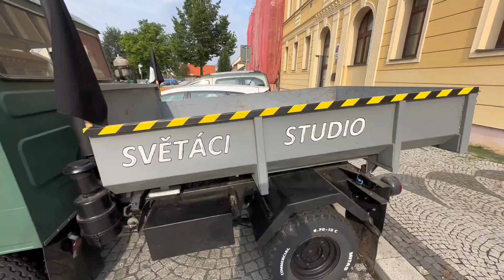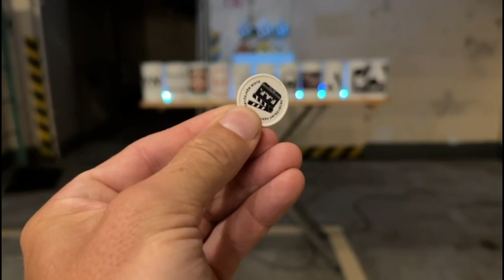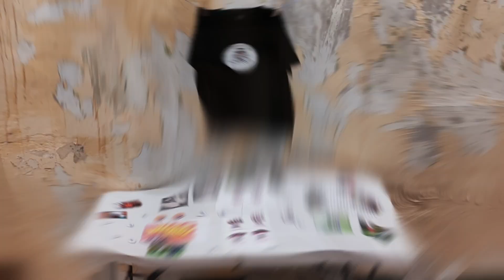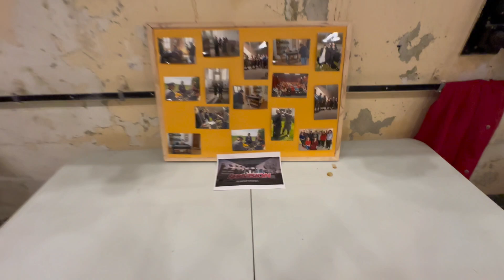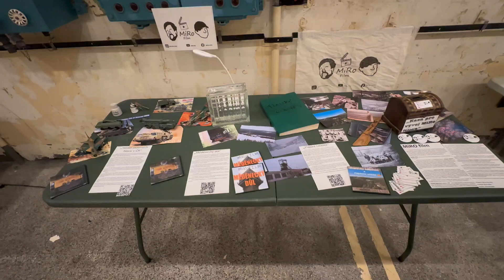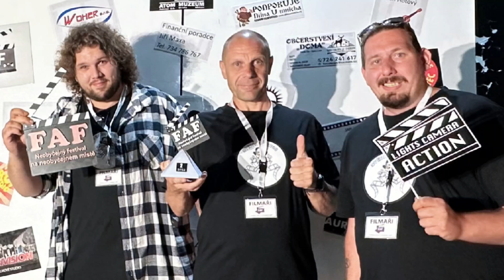1 Vlog: Druhé místo na F.A.F.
2024
🎬 F.A.F - Festival amatérského filmu 🎬

Podívejte se na záznam z prvního ročníku F.A.F, který se konal 20. července 2024 v Javoru 51, Atommuzeu. Na festivalu se představilo 11 talentovaných amatérských filmařů. Jsme nadšení, že náš projekt "Spolubydlící" skončil v divácké anketě na krásném druhém místě! Děkujeme všem za podporu a těšíme se na další ročník!

📅 Datum: 20. července 2024
📍 Místo: Javor 51, Atommuzeum
🎥 Projekt: Spolubydlící
🏆 Umístění: 2. místo v divácké anketě

Nezapomeňte dát like a odebírat náš kanál pro další skvělé filmové projekty